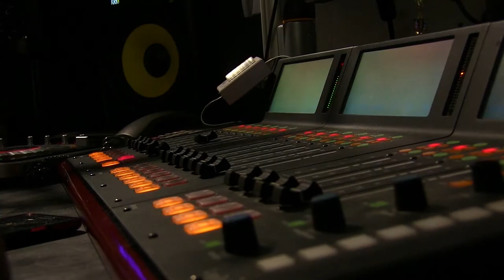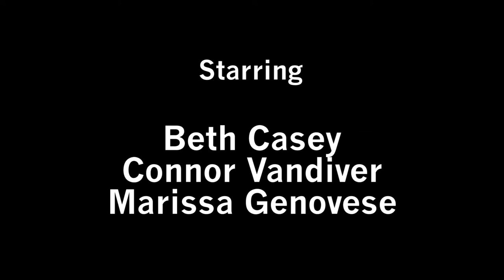WMTS: "Aart and Minaj"